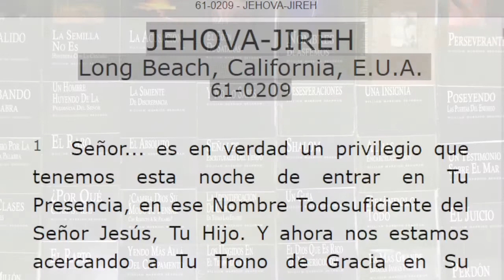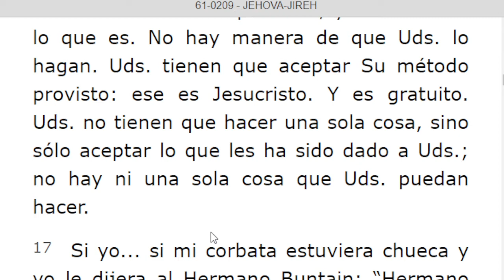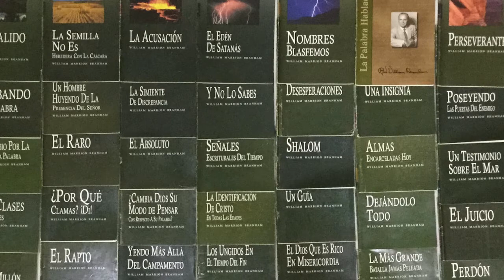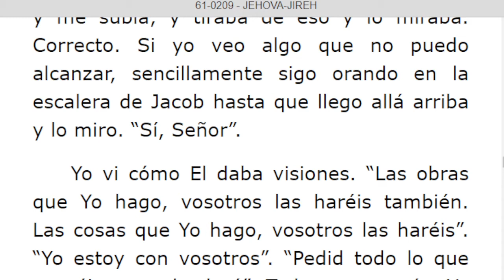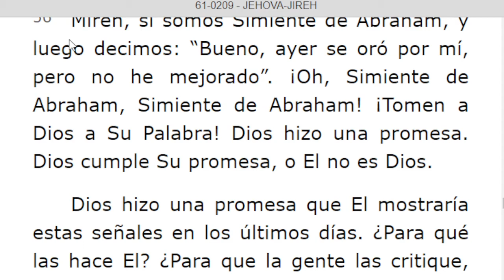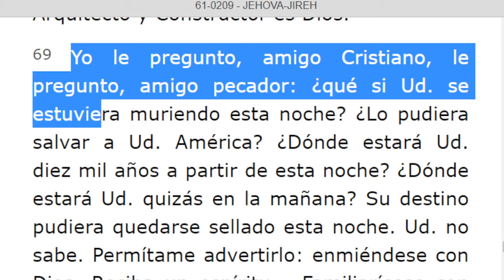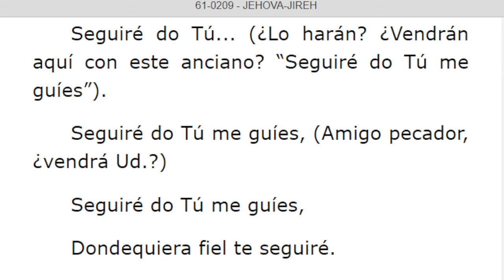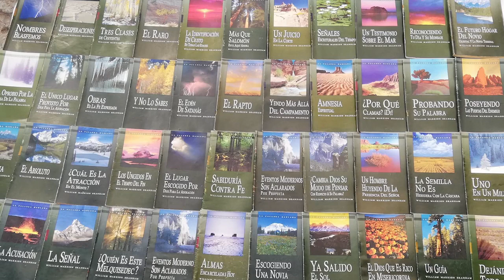LECTURA DE LOS MENSAJES DEL PROFETA !!ELIAS!! WILLIAN MARRION BRANHAM DESDE EL AÑO 1947 Hasta 1965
J e r e m i a s   50:
28. VOZ DE LOS QUE HUYEN  y ESCAPAN DE LA TIERRA  DE BABILONIA, PARA DAR EN SION LAS NUEVAS DE LA  RETRIBUCIÓN DE JEHOVÁ NUESTRO DIOS, DE LA VENGANZA DE SU TEMPLO.